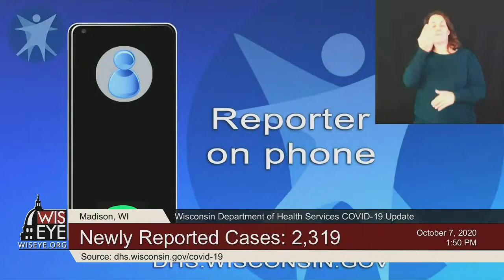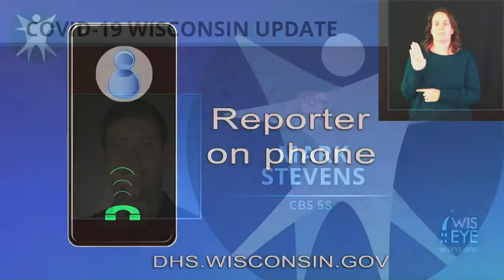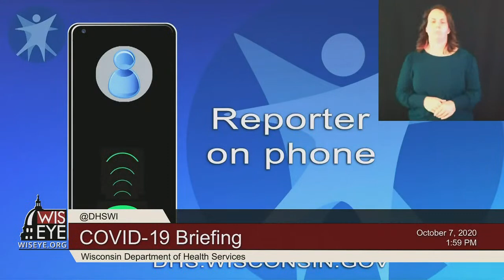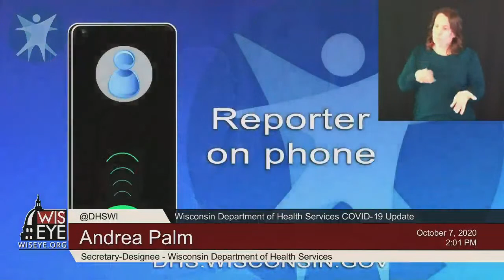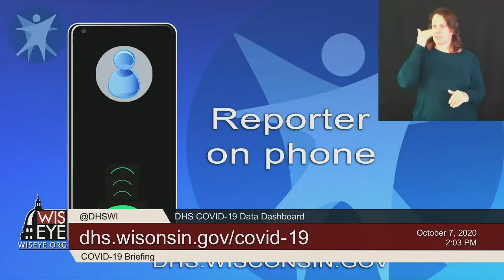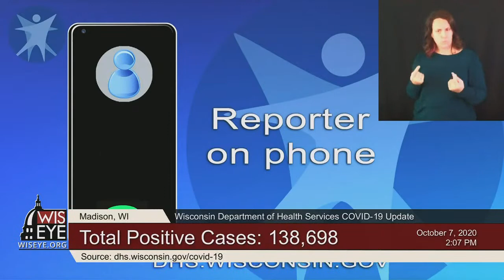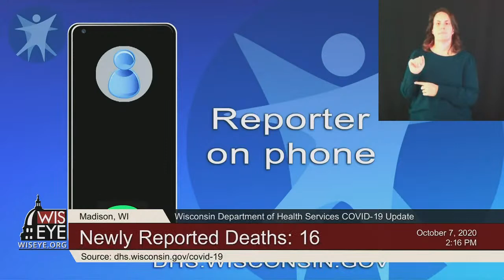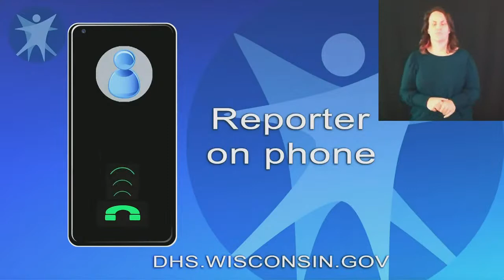Wisconsin DHS Media Briefing on COVID-19 for October 7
On October 7, 2020, the Wisconsin Department of Health Services, along with other state officials, held a media briefing on COVID-19.
Speaking today:
-Governor Tony Evers
-Secretary-designee Andrea Palm, Wisconsin Department of Health Services
-Deb Standridge, CEO of the Wisconsin State Fair Park Alternate Care Facility
-Dr. Ryan Westergaard, Chief Medical Officer of the Bureau of Communicable Diseases
-Ryan Nilsestuen, Chief Legal Counsel, Office of the Governor